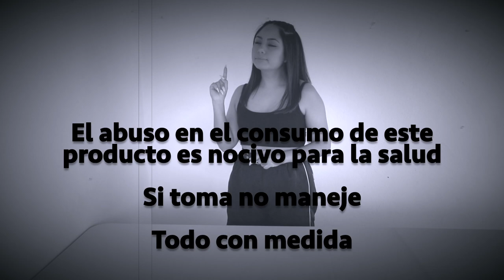¿Cómo preparar michebombs?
Michebombs reales!

Ingredientes:

-Chilito

1 limón
4 cucharadas de Miguelito

-Michelada

1 oz. limón
1 pizca de sal
12 oz. cerveza
OPCIONAL: Hielos y chilito

-Cubana

1 oz. limón
1 pizca de sal
1/2 oz. salsa Inglesa
1/2 oz. salsa Maggi
11 oz. cerveza
OPCIONAL: Hielos

-Con Clamato

1 oz. limón
1 pizca de sal
1/2 oz. salsa Inglesa
1/2 oz. salsa Maggi
4 oz. clamato
8 oz. cerveza
OPCIONAL: Hielos